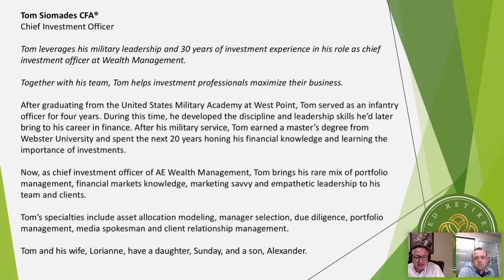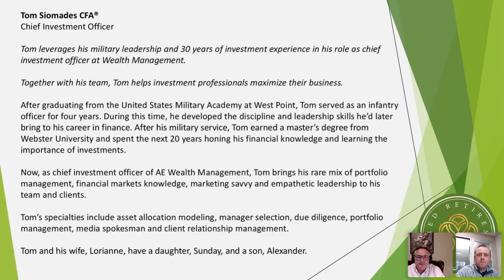Market Huddle with​ Joe Lucey, CFP® May 3, 2021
Market Huddle with​ Joe Lucey, CFP® with Special Guests, ​Secured Retirement Advisor​, Dylan Malberg​ &​ Tom Siomades, Chief Investment Officer, Advisors Excel Wealth Management​. Stock Market Outlook for 2021.